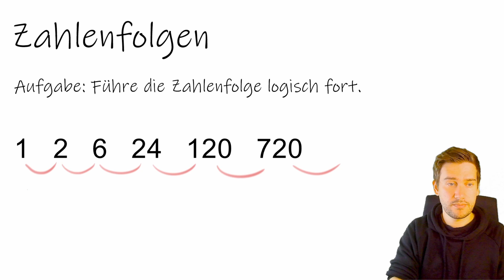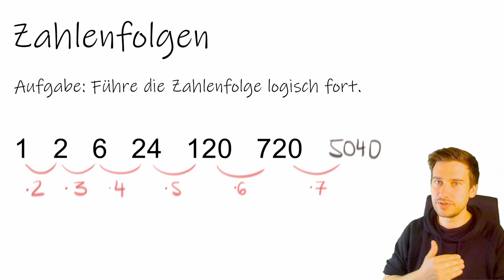Vervollständige die Zahlenfolge | Zahlenfolgen Level 3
In der Playlist "Zahlenfolgen vervollständigen" trainieren wir Deine Logikskills: Zahlenfolgen von supereasy bis höllisch schwer:

Das Vervollständigen von Zahlenfolgen ist eine beliebte Aufgabe aus Einstellungs- oder Intelligenztest lautet.

Die Aufgabe besteht zumeist darin eine Logik zu erkenen, die der Zahlenfolge zugrunde liegt und diese dann zu ergänzen. Wir üben das mal ne Runde ;)